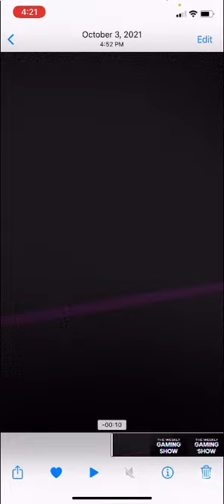We finally met the ballon zombie PvZ Bloons confirmed?!? Clickbait be like PVZ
Today we will play plants vs zombies a fun game on iOS and on steam